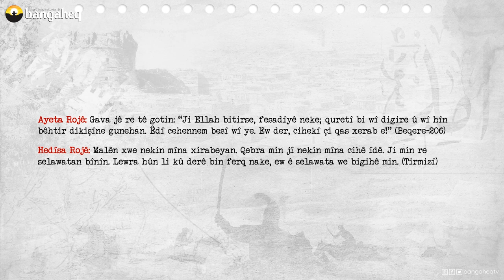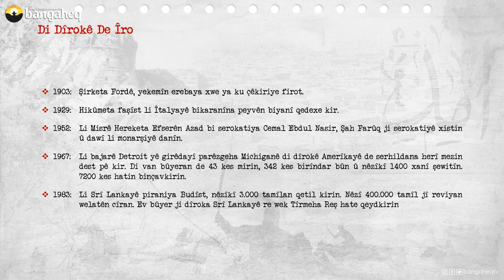Di Dîrokê de Îro | 23.07.2023